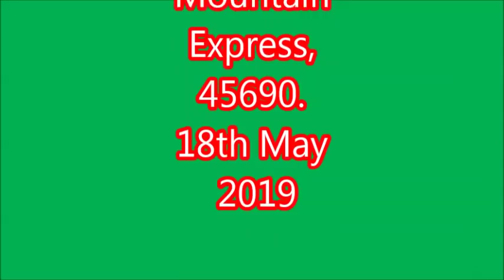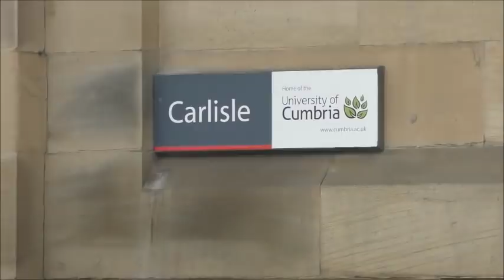70000,45231,45690 withThe Lakelander & Cumbrian Mountain Express,18th May 2019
A video of 2 steam tours along the West Coast Main line.
Starting at Warrington Bank Quay station, 70000 Britannia arrives and leaves with The Lakelander tour from Crewe.
Moving on to Lancaster, Britannia is seen at speed through the station, closely followed by class 86, 86259 Les Ross / Peter Pan, with the Cumbrian Mountain Express from London Euston.
Next Penrith where first The Brit, speeds through ( lucky here ?), followed a few minutes later by the Cumbrian Mountain Express, now with 45690 Leander in charge.
Then onto Carlisle, where both tours terminate and a few movements around the station, before the Jubilee leaves with the CME along the Settle & Carlisle line.
Later Black 5, 45231 The Sherwood Forester, takes over The Lakelander, and heads back along The Cumbrian Coast.
Back nearer home, The Lakelander is seen pulling into Hartford, now hauled by class 47, 47614, and leaving for Crewe. Not many minutes later 45231 also passes through, returning home to Crewe
Finally ,the next day 70000 is seen returning to Crewe over Dutton viaduct.